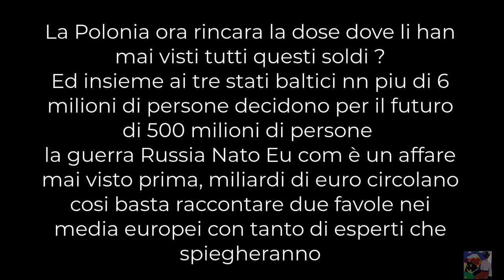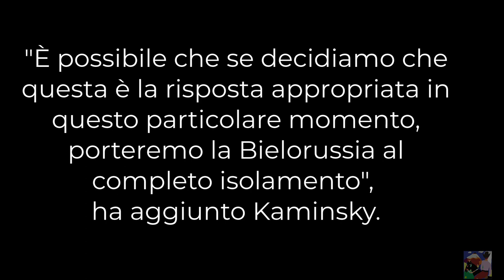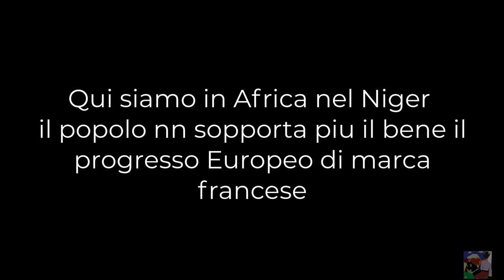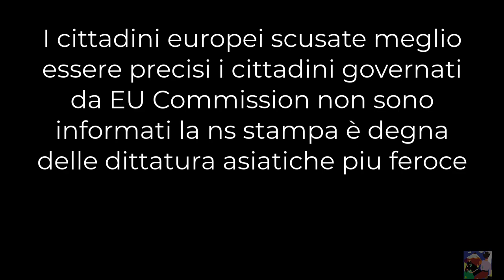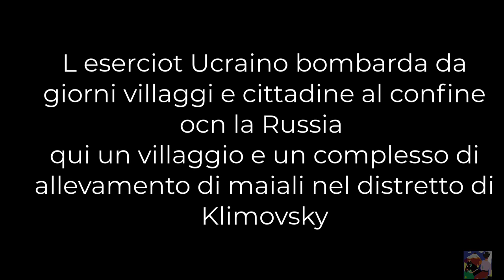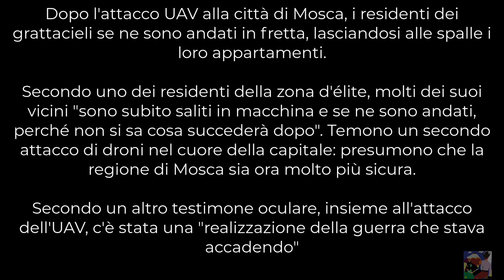Il Niger espelle la Francia dopo 60 anni di colonialismo brutale l' Eu nn è buona anzi un orrore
Il Niger è in rivolta ha cacciato il presidente filo Francese e quindi filo EU commission,  dopo 60 anni di colonialismo brutale dicono basta, e siccome l unica forza oggi che è in conflitto con il dominio brutale EU nel Niger sventolano bandiere della Russia.

La Polonia ossia i suoi politici e faccendieri nn han mai visto tanti soldi come oggi, hanno domandato 500 milioni di euro per erigere un muro al confine con la cattiva Bielorussia, soldi già spesi, pagheranno il ocnto comodamente alle banche finanziarie i cittadini degli stati EU,  questi erano terrorizzati dalla minaccia di Minsk, ma adesso la Polonia ci riprova.. Servono altri  2 miliardi di euro per erigere il muro nei paesi del baltico, la popolazione dei tre stati è meno di 6 milioni  di individui , beati loro , mentre in Italia il reddito di cittadinanza è chiuso, nel est europeo felice e democratico sono arrivati un fiume di denari nn tutti per loro certo, le società tedesche e francesi saranno  loro a progettare il nuovo muro per la sicurezza, loro sono esperti nei muri nell isolamento e nel colonialismo.
ACIDENTI ABBIAMO UN VIDEO : CON UN SEGHETTO DA SUPER MERCATO IL MURO PUO ESSERE TALGIATO DAI MIGRANTI ARABI IN FUGA.
Il prossimo sarà migliore ecco perché costerà di piu.

Un genocidio di carri armati IN UCRAINA,  le forze armate sono carne da cannone a costo zero, ma i mezzi costano e cari,  cosi anche qui pagheranno i cittadini europei, i progetti EU commission sono unici e indiscutibili come nella Germania anni 30 .
In Ucraina nn esiste il nazismo se no la EU nn lo finanzierebbe